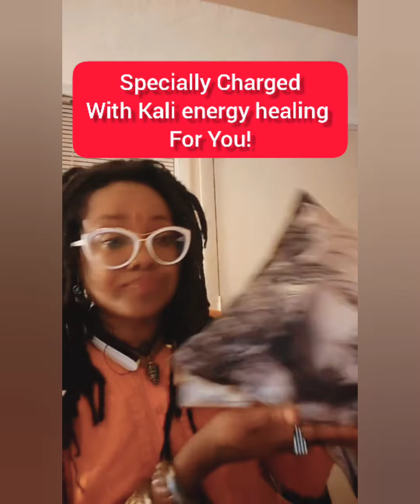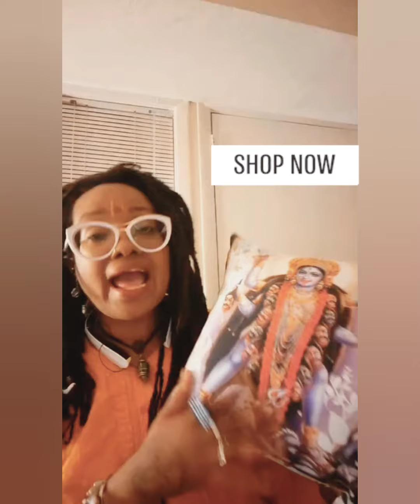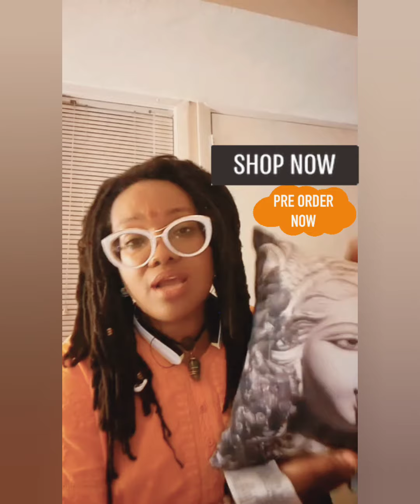Did You See The KALI Ma Healing Pillow? NajaamLeesHealngShop.com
The Kali Ma Healing Pillow is beautifully charged with soothing healing energies of the goddess.
give this amazing pillow as a gift for birthdays, Christmas, Thanksgiving..like ANY HOLIDAY or ANYTIME you feel like Gifting 🎁

Or buy it simply for You and lay down and relax with the Goddess Kali Ma Healing Pillow ✨ 💕